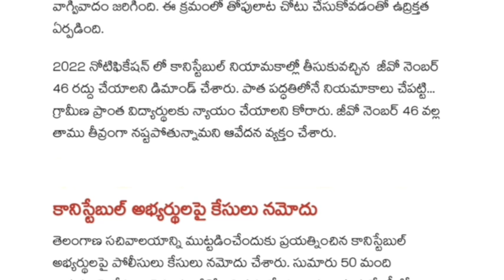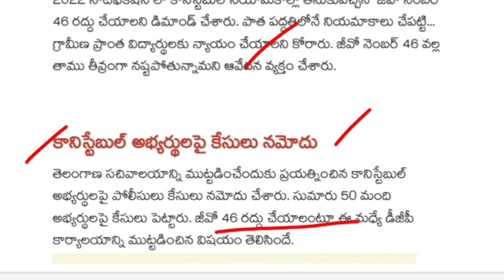TS కానిస్టేబుల్ అభ్యర్థుల నిరసన | G.O.46 రద్దు చేయాలని | TS Police Constable Recruitment 2023